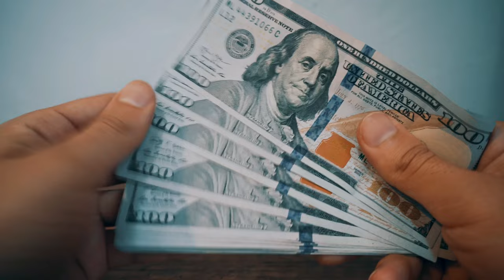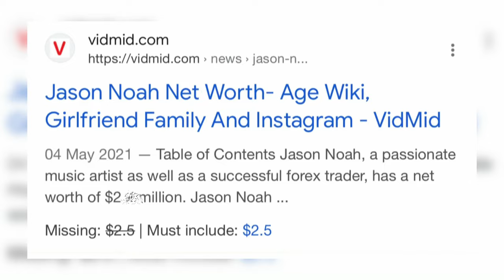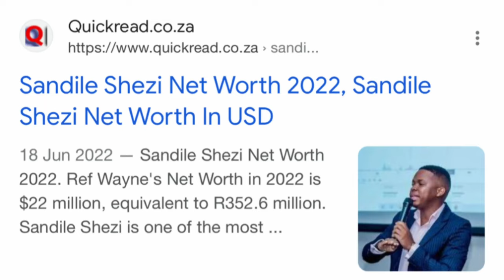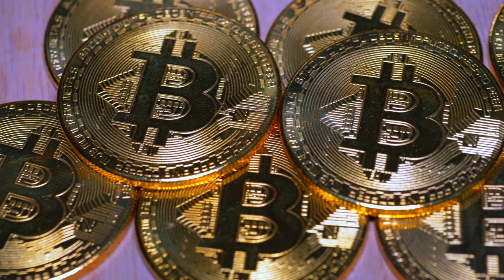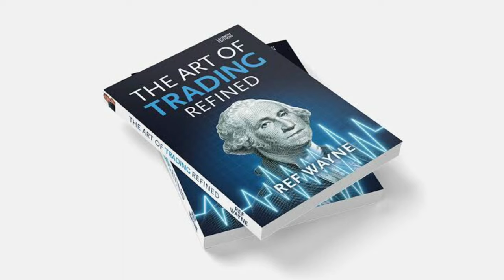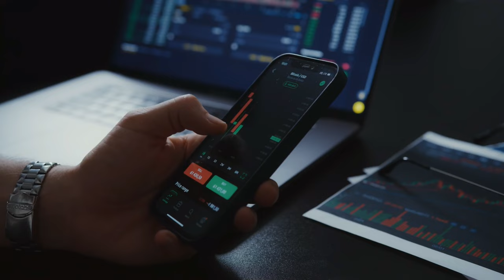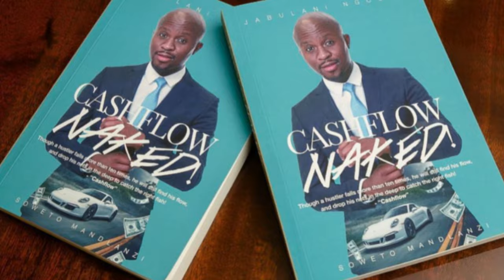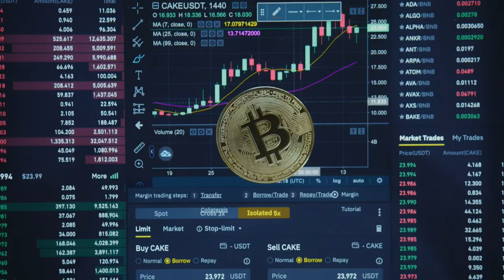Top Richest Forex Traders in Africa 2024 | Who is the best Forex Trader in Africa? | SA Millionaires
The Richest Forex Traders in Africa Top 5 List documentary review of the fully video. In this we will be showcasing all the richest forex traders in Africa with supporting evidence.
This episode is will be in detail of the forex traders biograph and businesses including their assets  and net worth.

Please make sure you support our local channel here. our aim is to keep all the views Entertain  and hyper to watch out videos.

Thanks for your support viewer.